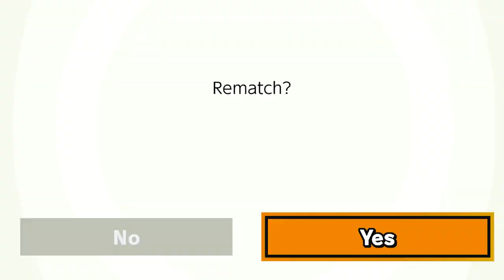BYLETH IS FINALLY OUT!! (Super Smash Bros Ultimate) | Speck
Finally got around to making a Super Smash Bros Ultimate video!! Got to play Byleth for the first(ish) time, in this video I share my first opinions.